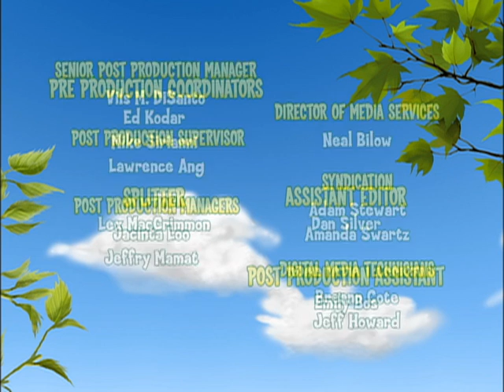Franklin y sus Amigos|Asombroso y estupendo acto de circo/El día de la tierra-Ep.19|Dibujos Animados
19a. FRANKLIN Y EL ASOMBROSO Y ESTUPENDO ACTO DE CIRCO
Enorgullécete de lo que puedes hacer y no te preocupes por lo que no puedes.
Franklin aprende a girar los platos con Tía T y se sorprende al ver que sus compañeros creen que puede hacer mucho más.

19b. EL DÍA DE LA TIERRA DE FRANKLIN
Un equipo sólido es mejor para lograr grandes objetivos
El exceso de afán de Franklin casi arruina el proyecto del Día de la Tierra de la clase.

PonersPonerse al día con la última diversión con Treehouse Direct Español!